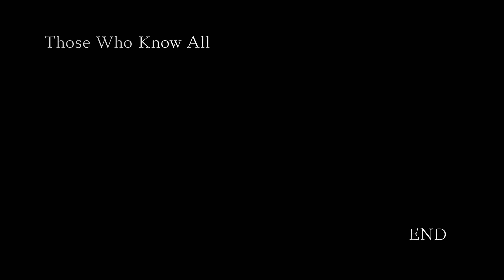NSUNS4 EPISODUL 2